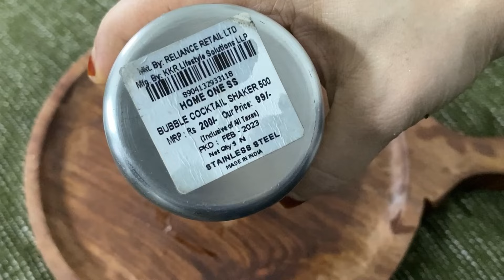Summer Special watermelon Kulukki Sarbath l watermelon Sarbath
Summer Special Sarbath Kulukki Sarbath l watermelon Sarbath bearyskitchen food bearyfood bearyrecipe mangaloreanrecipe #2023